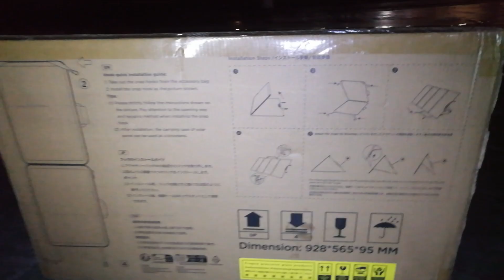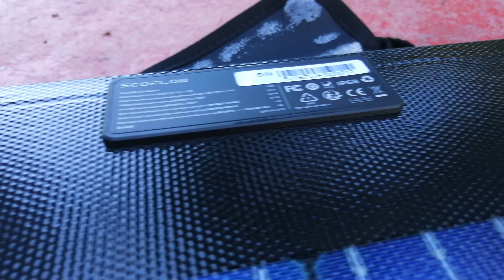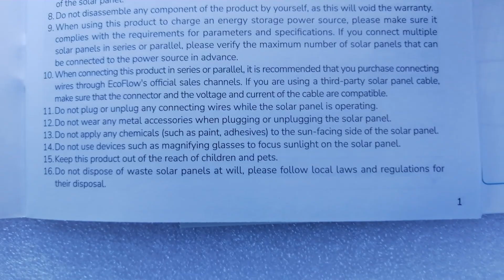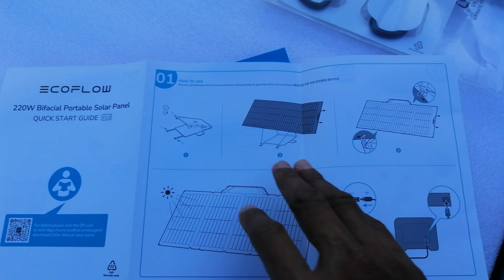ECOFLOW 220W PORTABLE BIFACIAL SOLAR PANEL to go with the Delta 2 Solar Generator | Sponsored Video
Prior to this, I have not been a fan of foldable or flexible solar panels.  I’ve had flexible solar panels sent to me damaged. There are so many unethical companies out there, who do not offer quality products.  They sell the flexibles without warranties.

As far as I know, EcoFlow is the only company I’ve seen offering a 2 year warranty on their foldable solar panels.  Now EcoFlow panels are heavier, because they have a tempered glass layer, offering more rigidity to protect the solar panels.

I have noticed a lot of Youtubers easily connecting the BiFacial Solar Panel to the Protective Case / Kickstand. Due to spine damage, I had an incredibly hard time.  I will have to get my friends to help me do a testing video. My spine will not allow me to take both panel & Delta 2 to the park and connect them up.

I had so much fun doing the light effects in the latter part of the video. No CG, just practical lighting all the way.

I teach classes on Solar & Tech and the videos are answers my adult students ask me.